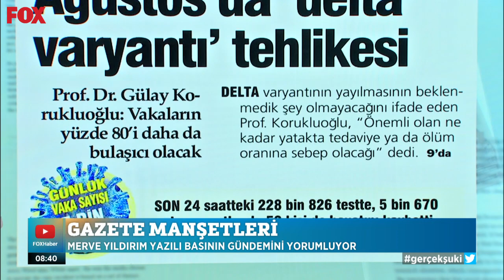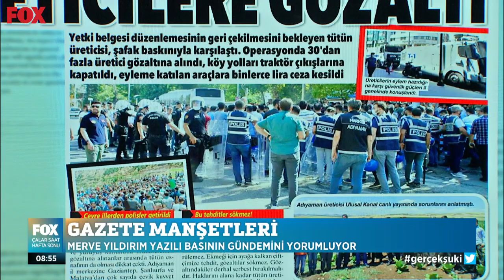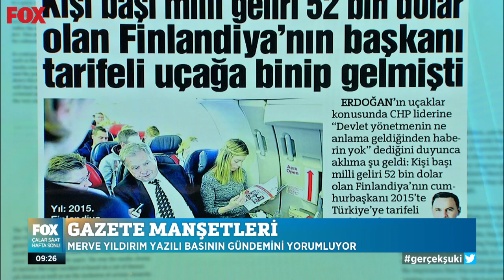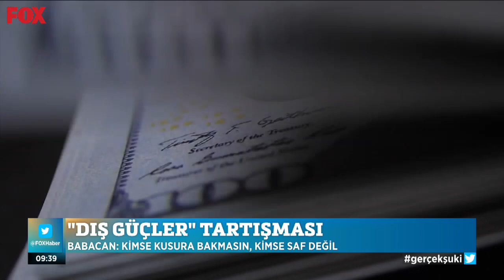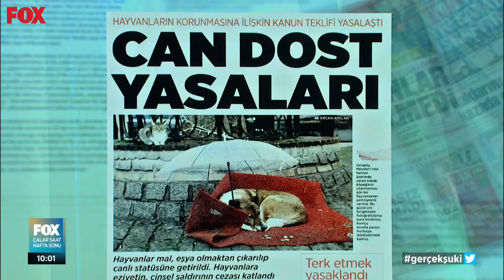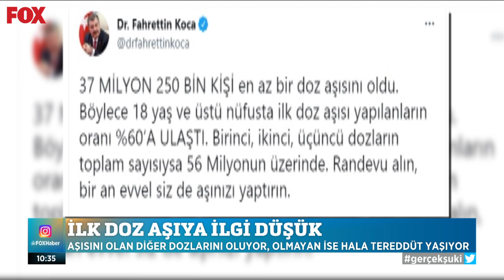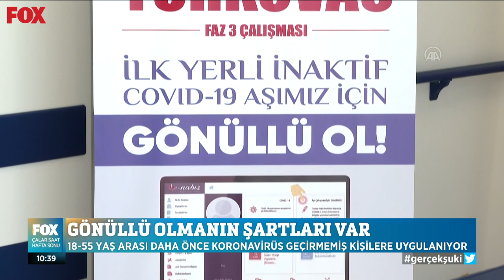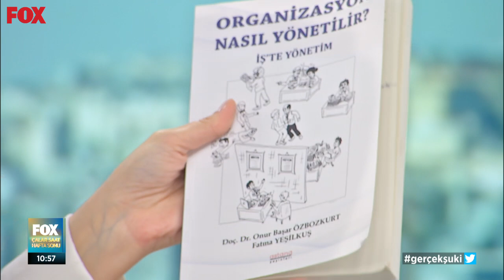Boş aşı yok! 10 Temmuz 2021 Çalar Saat Hafta Sonu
Sağlık Bakanı da aşılamada hızlandırılması yönünde çağrıda bulundu! 10 Temmuz 2021 Çalar Saat Hafta Sonu bülteni yayında hemen izle!